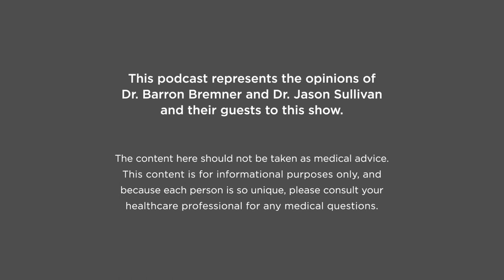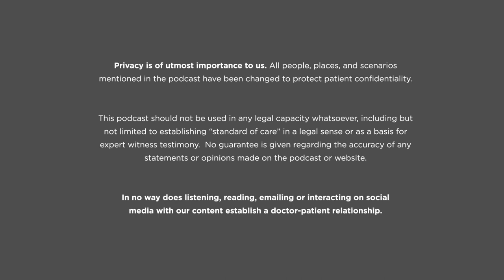Joint Effort: Rotator Cuff- Acute and Chronic Conditions: Jeffrey Davick, MD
Sports Medicine experts Dr. Jeffrey Davick and Dr. Jason Sullivan talk about the complexities of the rotator cuff and effective treatments for both acute and chronic injuries. Learn about what the rotator cuff is, symptoms, and the conservative and surgical treatments.

Dr. Davick’s practice includes the care of sports injuries, specifically those of the knee and shoulder. He specializes in arthroscopic surgery of the knee and shoulder and same-day and inpatient total shoulder replacement.

Dr. Davick has written several textbook sections and journal articles highlighting the treatment of sports injuries. Dr. Davick enjoys helping student-athletes and has volunteered for over 20 years at local high schools and Simpson College as their team orthopedic physician.

This podcast represents the opinions of Dr. Barron Bremner and Dr. Jason Sullivan and their guests on the show. The content here should not be taken as medical advice.

Views and opinions expressed in the podcast and website are our own and do not represent that of our places of work. While we make every effort to ensure that the information we share is accurate, we welcome any comments, suggestions, or correction of errors.

Privacy is of the utmost importance to us. All people, places, and scenarios mentioned in the podcast have been changed to protect patient confidentiality.

This podcast should not be used in any legal capacity whatsoever, including but not limited to establishing a “standard of care” in a legal sense or as a basis for expert witness testimony. No guarantee is given regarding the accuracy of any statements or opinions made on the podcast or website.

In no way does listening, reading, emailing, or interacting on social media with our content establish a doctor-patient relationship.